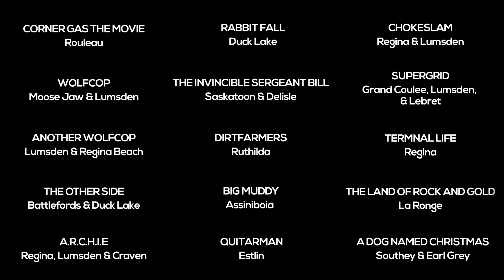Saskatchewan Screen Based Industry Trailer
This ‘sizzle reel’ has been used in presentations to community-based organizations in Saskatchewan to show the breadth of the kind of screen-based media production that can be done locally in this province.  At the end of the short video is a listing of the 15 communities in which these productions were done.  Implicit in the video is the message that this can happen in your community, too, and that there are hundreds of jobs and local procurement that could benefit Saskatchewan in the future with an activated screen-based production industry.

It's time to activate the Saskatchewan based screen industry. And thanks to the many home-grown talents that had a hand in creating this great and inspiring trailer.